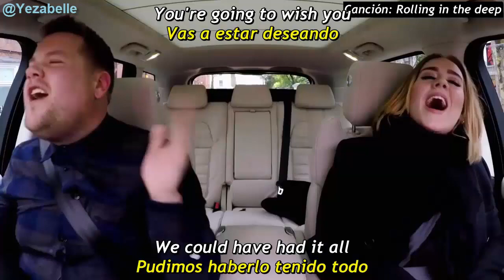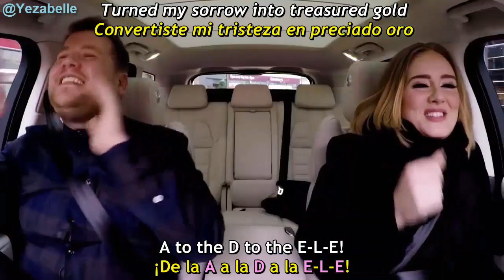Adele Carpool Karaoke「Sub Español」P. 4 | By Carolina Amao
Traducción y subtitulado al español: Carolina Amao (@Yezabelle).